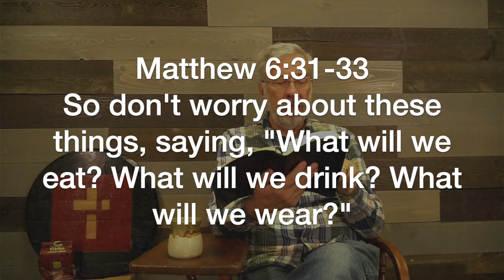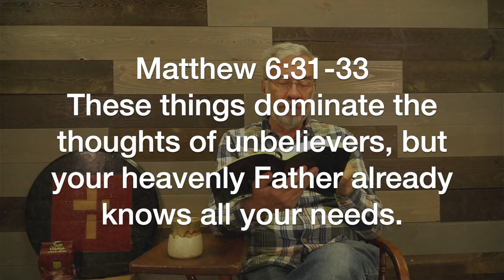Devotional 10/26 Seek God's Kingdom (Matthew 6:31-33)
Jesus tells his followers to not worry about our daily needs, but to seek first God's kingdom and live justly.  Study Matthew 6:331-33 with us, then ask yourself:

Where can I show God's justice today in my corner of the culture?